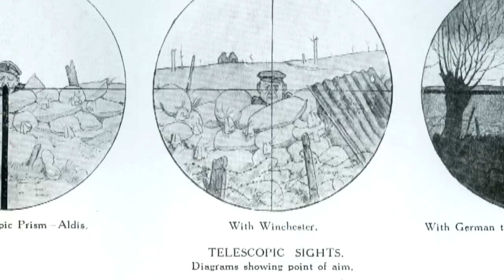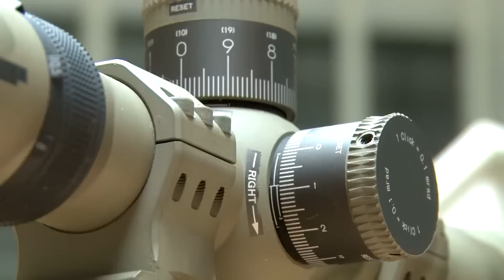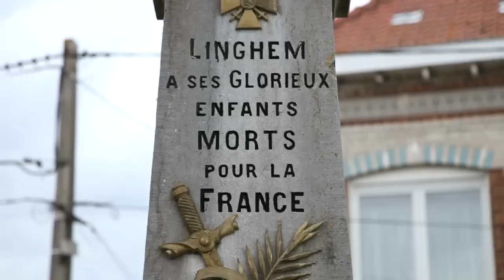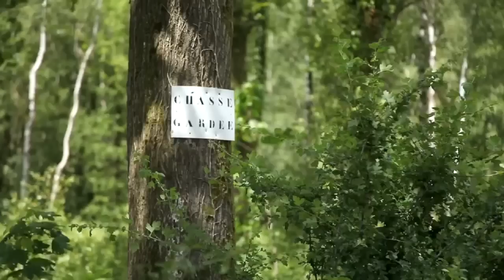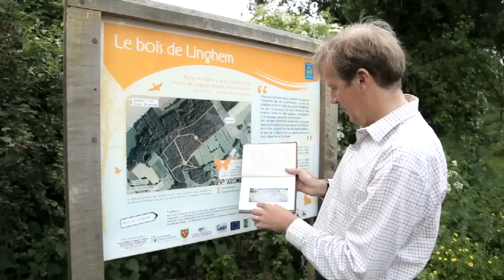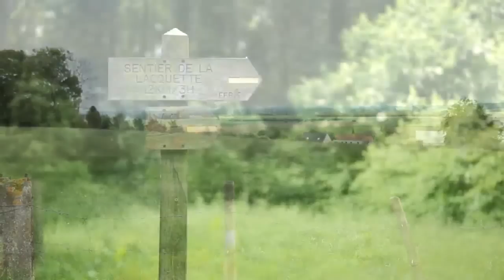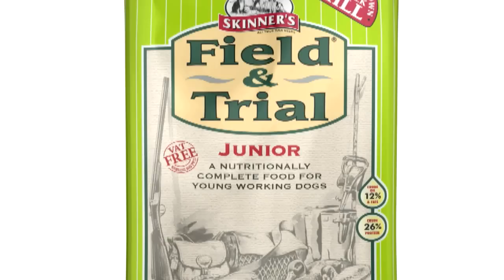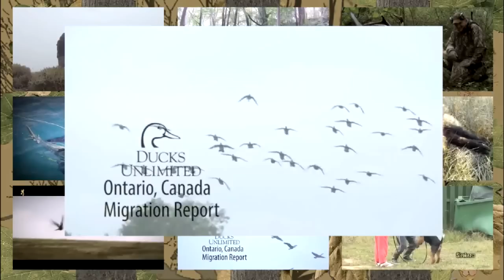Fieldsports Britain - Sniping, Grouse & Terriers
A wide range of hunting and shooting for you in the show this week:
☆ We go back in time 100 years to look at sniping in the First World War and how the shooting community made it happen
☆ We look at the job of the modern-day terrierman. is it all about charging around on quadbikes and shooting foxes at close-range?
☆ We talk to a man who has a novel method of keeping grouse pinned to the heather while you move up quietly with dogs
And those are just the main features in this week's show. In Fieldsports Channel news, there's a man bowhunting a 525lb mako shark and another man who has to fight off a bear, and Hunting YouTube looks at the red stag rut, which is underway in many parts of the Norther Hemisphere.

Here are the links to the individual items